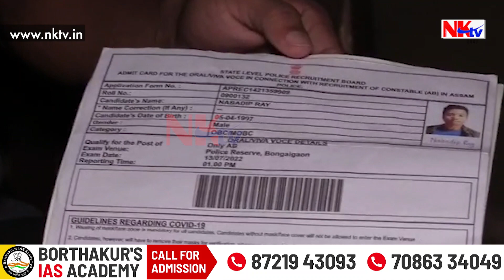পুনৰ চৰকাৰী চাকৰিত বিসংগতিৰ অভিযোগ!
▶️পুনৰ চৰকাৰী চাকৰিত বিসংগতিৰ অভিযোগ! অসম আৰক্ষীৰ কনিষ্টবল পৰীক্ষাৰ ফলাফলত বিসংগতিৰ অভিযোগ। সদ্যঘোষিত চাকৰিৰ এগৰাকী পৰীক্ষাৰ্থী নৱদীপ ৰায়ৰ বিস্ফোৰক অভিযোগ।